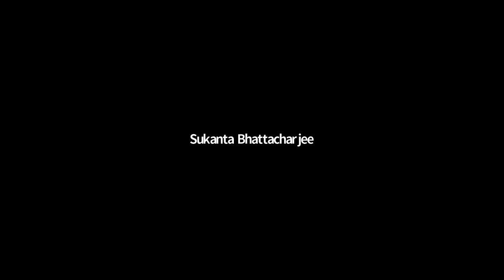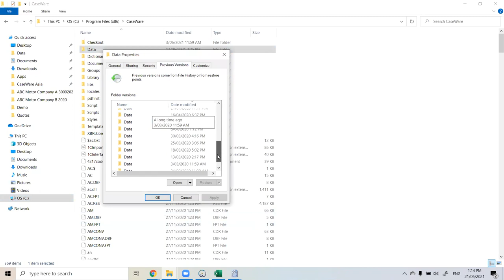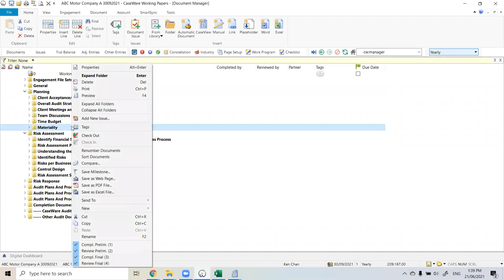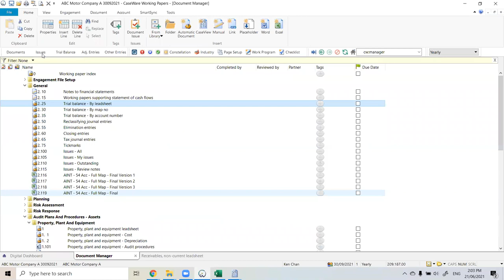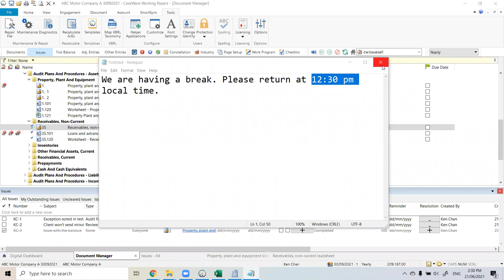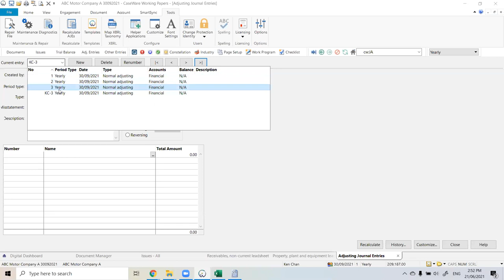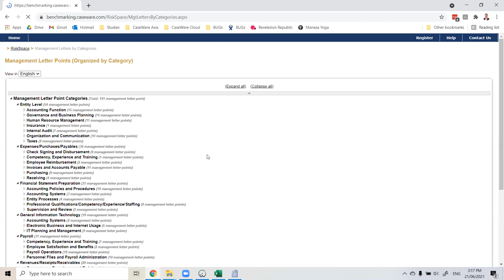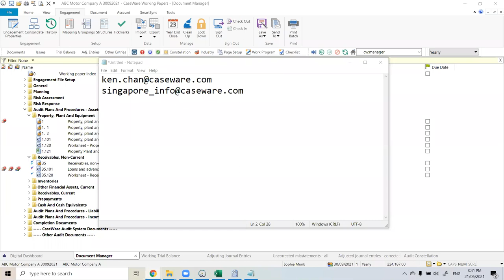ICAB-Audit Practice Software (Caseware) Lecture date:21 June 2021